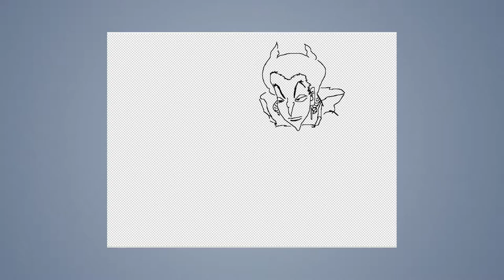Speed draw #71: Throne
JAB-2014